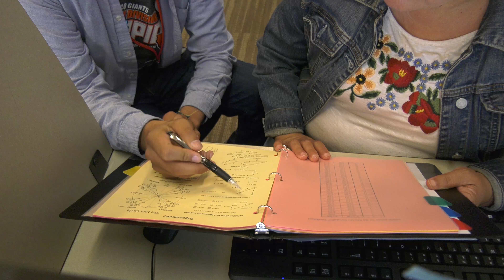Success of CAN Scholars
Allan Hancock College 2018